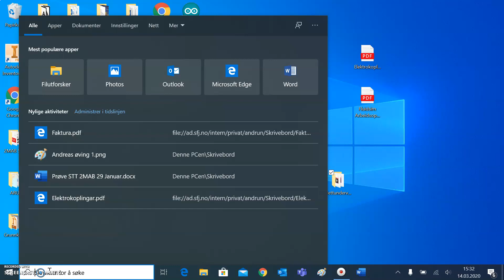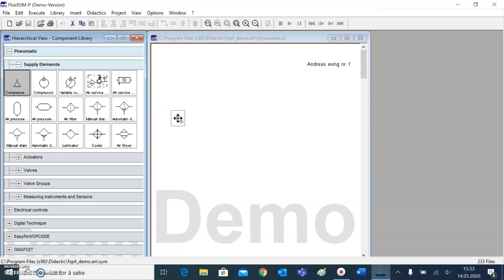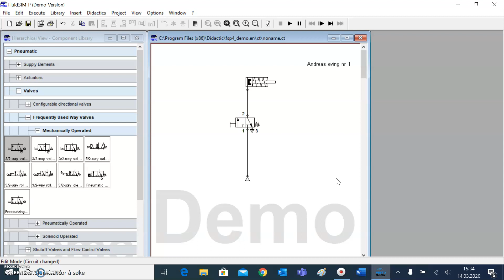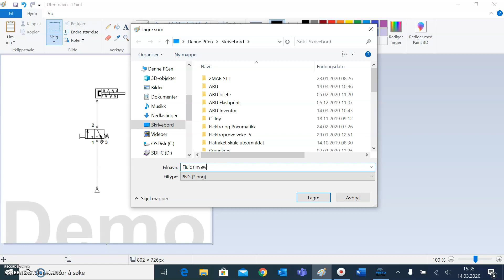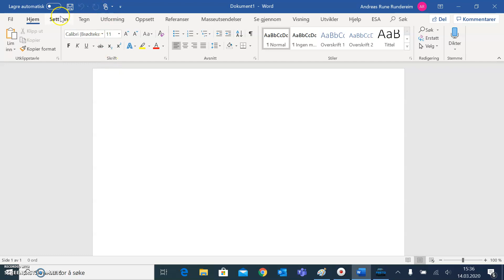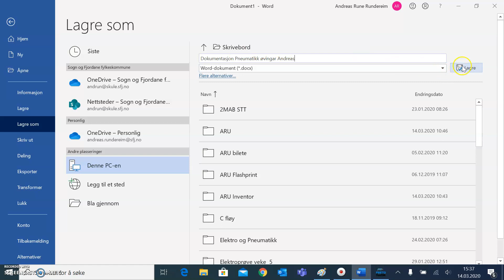Fluidsim øving nr 1